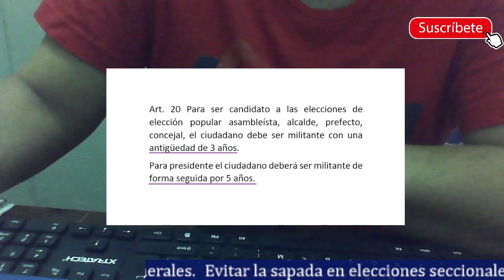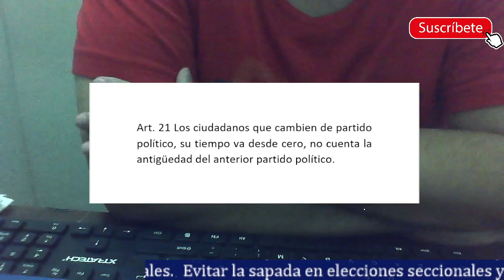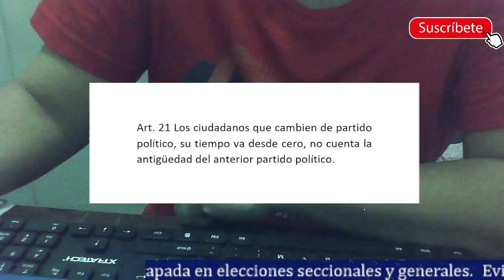Candidatos deben tener antigüedad de 5 años para ser presidente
Hoy hago un comentario sobre reformar el código de la democracia para así evitar los partidos políticos de alquiler donde cualquiera con dinero puede lanzarse a la presidencia. Se deben tener requisitos muy altos para ser candidatos de elección popular.